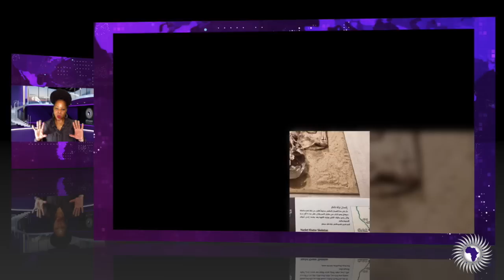Archeologists Claimed To Discover What Egyptian Man Looked Like 35,000 Years Ago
Demetra Kaye reports on archeologists claiming to have discovered what an Egyptian man looked like 35,000 years ago.